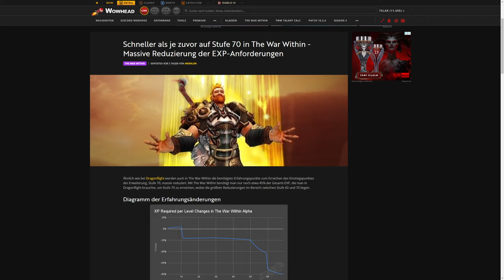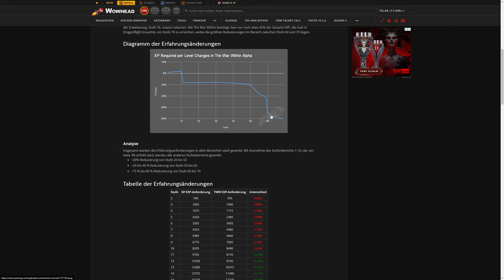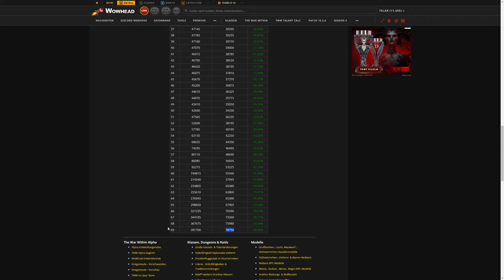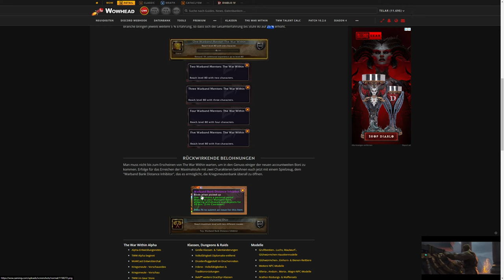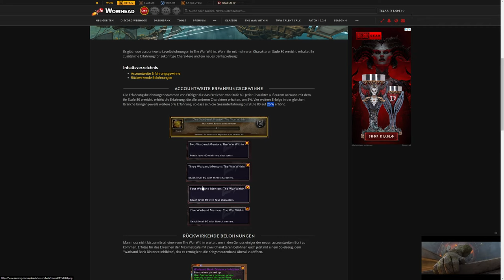Schneller Leveln in The War Within - Massive Reduzierung der EXP!